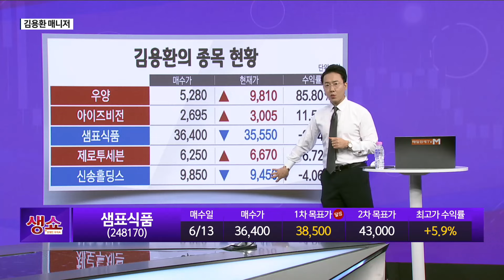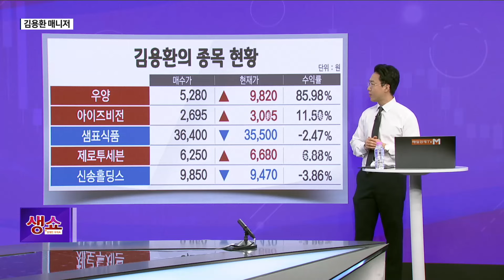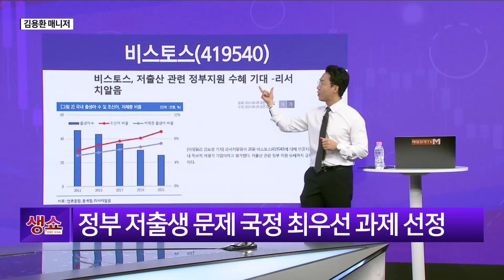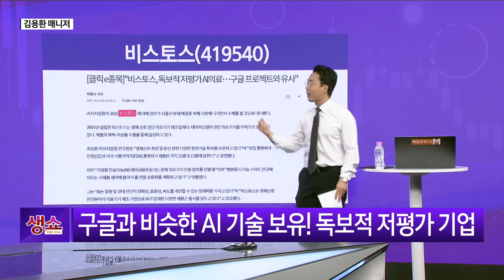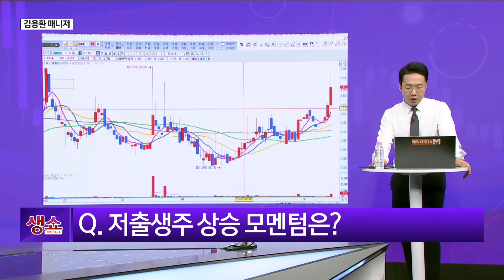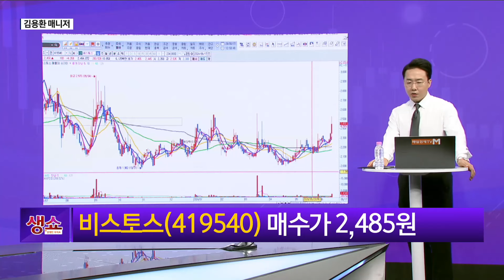[생쇼] 정부 정책 최대 수혜주 비스토스 / 생쇼 김용환 / 매일경제TV